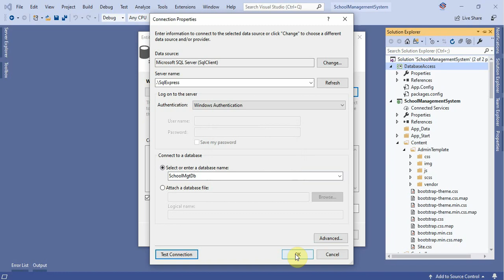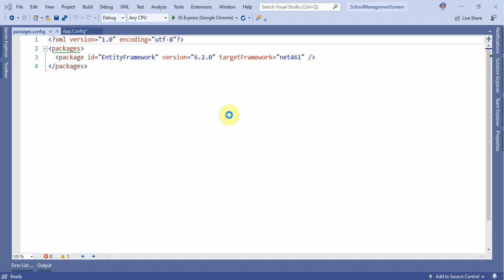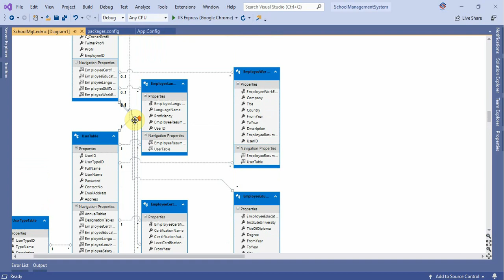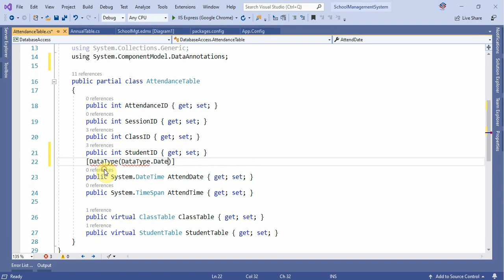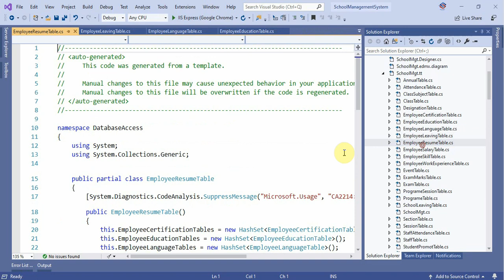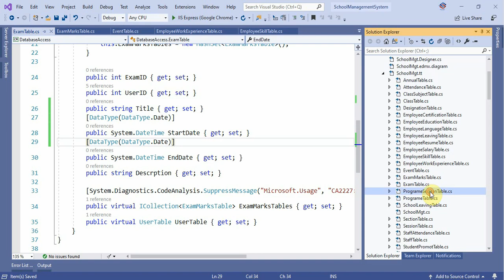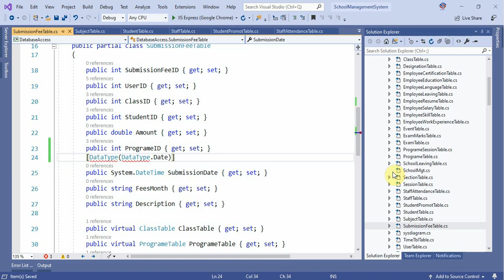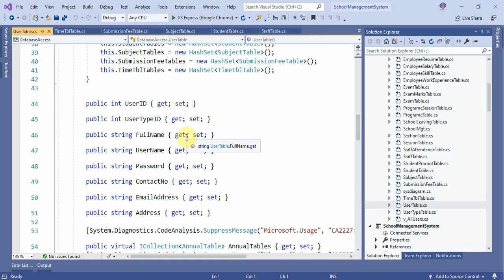School Management System Part 42 ADO Entity Data Model Changes Form in C# C Sharp ASP NET MVC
Resume template